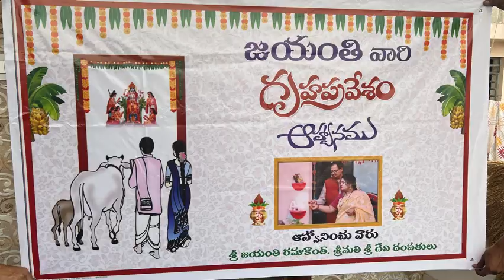Jayanthi's House Warming Ceremony.